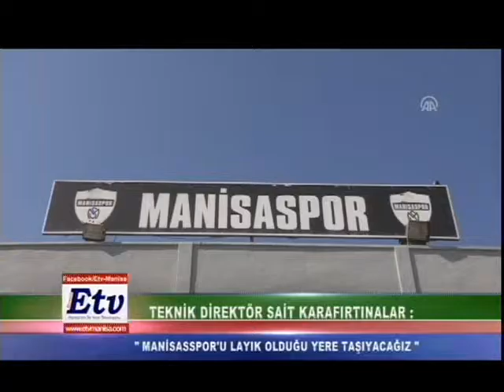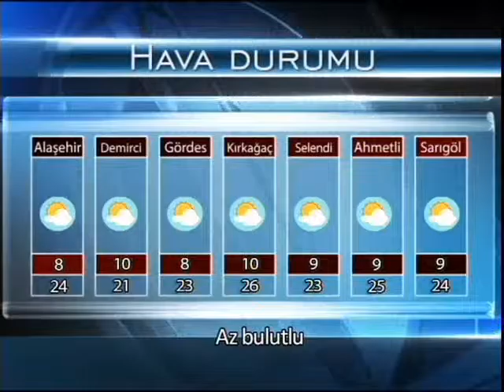Etv Ana Haber Bülteni (07.10.2016)